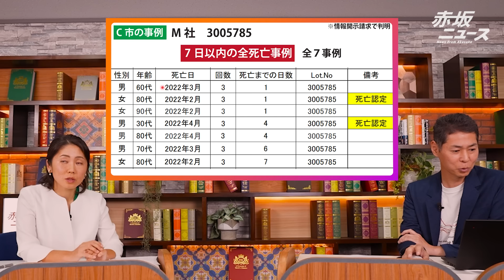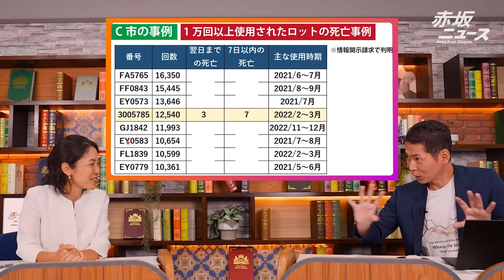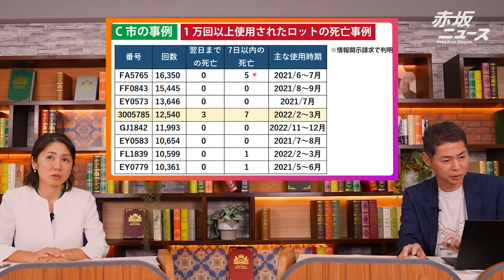ワ◯◯ンロットナンバーに見る健康被害の法則性とは？藤江成光【赤坂ニュース188】参政党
☆関連動画
これって闇対応？政府・官僚の対応に感じること  藤江成光【赤坂ニュース175】

コロナウイルス ワクチンの現在地〜出生数とワクチン接種に因果関係はあるか？藤江成光【赤坂ニュース171】参政党
■参政党ドリル のネットでのお買い求めは下記より。
■未公開シーン限定配信に関して
参政党員（一般・運営）の方は下記URLよりご視聴出来ます。
※パスワードは最新の日曜メルマガに記載のパスワードをご確認ください。

■党員以外の方へ
ニコニコ動画がサイバー攻撃を受けており使用でき無い状況です。
今後の運用については、現在党内で検討中です。
ご不便をおかけして申し訳ございませんが、今しばらくお待ち下さい。
詳細が決まりましたらお伝えします。
■最近の気になるニュース
自民政治資金問題派閥幹部ら16人と会計責任者ら不起訴
政治資金規正法違反の疑いで刑事告発されていた国会議員と元議員16人と会計責任者らについて、東京地検特捜部は不起訴に

赤坂ニュースは、毎回各界の専門家を中心にさまざまな方をゲストでお招きして 通常のニュースでは報道されない、世界や国内での話題を中心にお届けして行こうという趣旨で制作しております。

▼DIYスクール第5期生　年内録画受講出来ます！
「日本や世界の現状を客観的に理解し、課題を見つけ
行動に結びつけることができる人材を育てる」